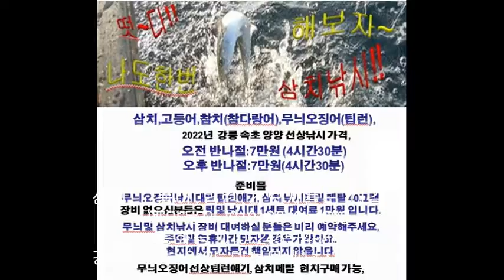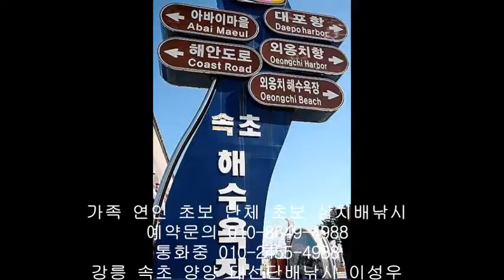서울근교 가볼만한곳 직원 직장 단체 회사워크샵장소 직원여행 속초 바다낚시 채비 단체워크샵게임 양양 배낚시 체험낚시 낙산항 낚시 포인트 가을 삼치배낚시 시즌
서울근교 가볼만한곳 직원 직장 단체 회사워크샵장소 직원여행 속초 바다낚시 채비 단체워크샵게임 양양 배낚시 체험낚시 낙산항 낚시 포인트 가을 삼치배낚시 시즌 바로보기 클릭
강원도 고성 속초 팁런선상낚시 무늬오징어 에깅낚시 9월 동해 바다낚시 강릉 경포대 주문진 양양 고등어 삼치 방어 참치 낚시 조황 동해안 1박2일 여행코스
당일치기 동해 선상바다낚시 가격 및 비용